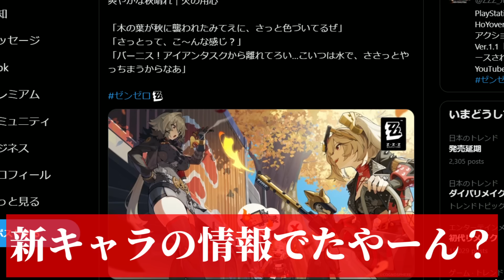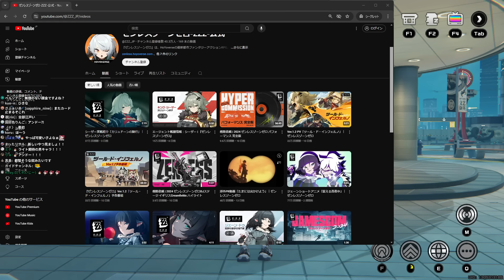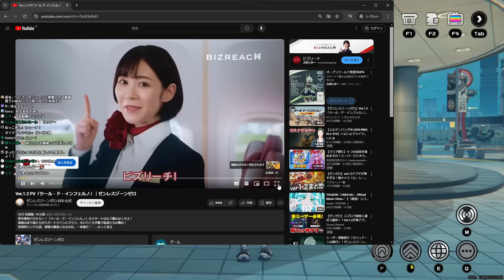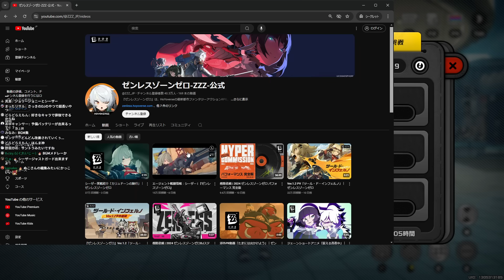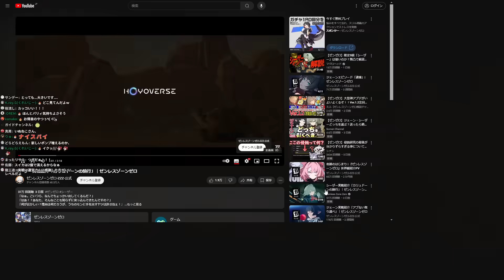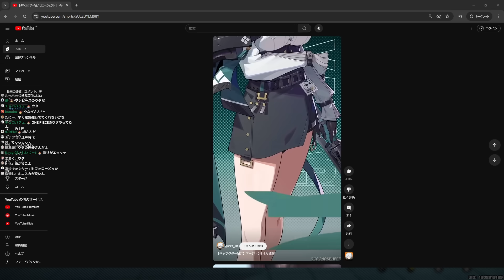性癖がぶっ壊されたシーン。【ゼンレスゾーンゼロ】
▼FANBOX

‹宛先住所›
〒104-0061 東京都中央区銀座5-9-11 銀座ファゼンダビル5階
カラオケの鉄人 銀座店内
Cyber Geek 運営事務局 〇〇宛（クリエイター・選手名）
‹内容›
※例：ファンレター、プレゼントの内容（キーホルダー、アクセサリー等）
‹ご自身のご住所、お名前›
※別途伝えてほしいユーザーネームがございましたら、本名に加えてご記載ください。
以上３点をお願いいたします。

※注意事項
・お送りいただいた贈り物等は運営事務局スタッフ（以下、「事務局」ろいいます。） が開封確認をした後にクリエイター・選手へお渡しいたします。
・一度お送りいただいた贈り物等はお返しできません（受領できない贈り物等を除きます。）。
・贈り物等の市販価格等を確認し、高額な物品などについては、受け取りをお断りさせていただく場合がございます。
・危険物、生き物、生もの（常温管理が可能な飲食物以外は全て「生もの」とみなします。）、 現金、金券（ギフトカード・プリペイドカード・カタログギフト等）、開封された物または使用された物、 電話番号・メールアドレス・お写真等その他個人を特定できるものについては、一律受け取りをお断りさせていただきます。

▼所属チーム
Cyber Geek(@geekofcybercity)

♪効果音
ジョジョ３部のOP(STAND PROUD)や、世にも奇妙な物語のテーマ曲を作曲した若林さん提供BGM
若林様のX @cocoa2448
VOICEVOX:ずんだもんを使用させていただいております